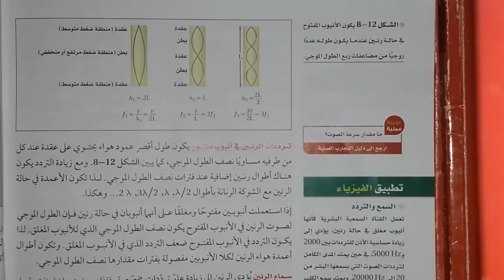شرح فيزياء الفصل الثامن الصوت : الرنين في الأوتار 19